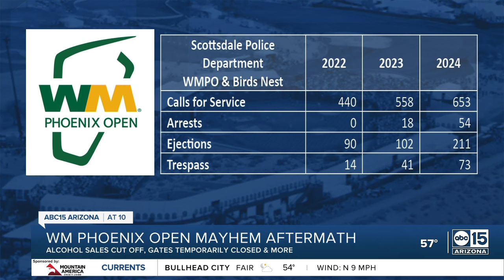Calls for changes and improvements to WM Phoenix Open after wild Saturday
Rowdy fans and fun interactions with the players are part of what the WM Phoenix Open has become known for in recent years, but this year, it went to concerning levels with many saying things at the golf tournament got flat out out of control. Images of crowded walkways and chaotic golf fans are defining the 2024 WM Phoenix Open, which is held in Scottsdale. Saturday proved to be the tournament’s breaking point.